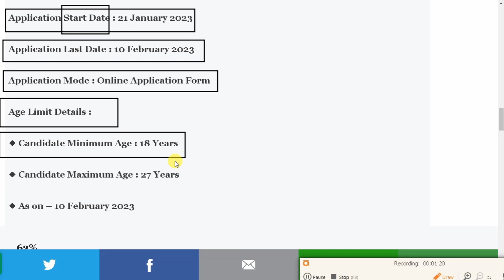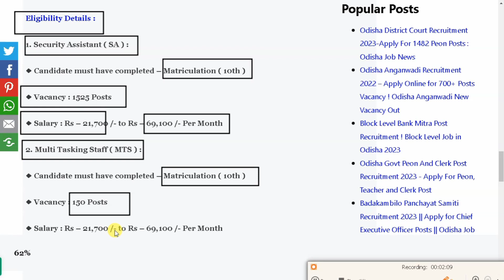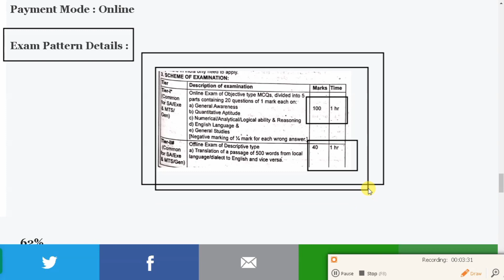IB Recruitment 2023 MTS & SA || Qualification 10th Pass || Latest Job Update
About Video : -

ib new vacancy
ib new vacancy 2023
ib security assistant syllabus 2023
ib recruitment 2023 syllabus
ib new recruitment 2023
ib vacancy 2022
ib mts syllabus 2023
ib new vacancy 2022
ib security assistant salary
ib security assistant recruitment 2022
intelligence bureau
ib security assistant vacancy 2023
ib recruitment 2022 notification
ib recruitment 2023 official notification
ib mts vacancy 2023
ib notification 2023
ib security assistant
ib recruitment 2022 apply online
ib security assistant vacancy 2022
ib recruitment 2022 syllabus
how to apply ib recruitment 2023
ib security assistant syllabus
ib security assistant job profile
ib mts notification 2023
ib security assistant and mts recruitment 2023
ib recruitment 2022 full details
ib recruitment 2022 application form
ib mts security assistant recruitment 2022
ib vacancy 2022 notification
in mts recruitment 2022
ib recruitment 2022 sarkari result
ib recruitment 2022 pdf
ib security assistant and mts syllabus 2023
ib recruitment
ib mts
ib security assistant reccruitment 2023
ib recruitment 2023 full details
ib security assistant bharti 2023
intelligence bureau recruitment
govt jobs 2023
ib syllabus 2023
ib security assistant and mts vacancy 2023
ib security assistant and mts notification 2023
ssc mts
ssc adda247,
ssc mts exam detailed syllabus
mts
post office recruitment 2023
ssc adda
ssc
ssc mts vacancy kab ayega
ssc mts latest vacancy 2022
the current affairs show
way to success
india post postman recruitment 2022
nda pune recruitment 2023
nda pune group c vacancy 2023
nda pune group c notification 2023

Realted tags :-

odisha job
jobs in odisha
odisha recruitment
vacancy
jobs
job
odisha jobs
recruitment
free job alert
odisha
job odisha
private jobs in odisha 2022
postal job vacancy
a to z government job odisha 2022
odisha mobile video
odisha government jobs 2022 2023
odisha job news
odisha recruitment 2022-23
odisha job 10th pass
female govt jobs in odisha 2022
10th pass job recruitment 2022
odisha job 2022-23
odisha job 2023 vacancy

Odisha Panchayat level govt job 2022
Odisha job alerts
Sarakari Naukari
odisha job
job odisha
odisha panchayat level recruitment 202
panchayat level odisha government jobs 202
block level job in odisha